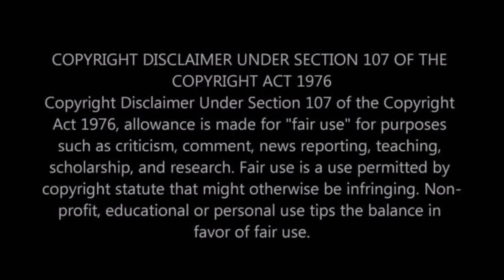WHO IS THIS? | TRAILER | YouTube Voiceover Series | MIND FACTS | Tamil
MIND FACTS WELCOMES YOU,

THIS IS AN OFFICIAL TRAILER OF (WHO IS THIS?) YouTube Voiceover Series.

THE SERIES IS FOR TO KNOW ABOUT THE ALL UNIQUE PEOPLE'S STORY AND HISTORY.

YAAR INDHA NABAR?